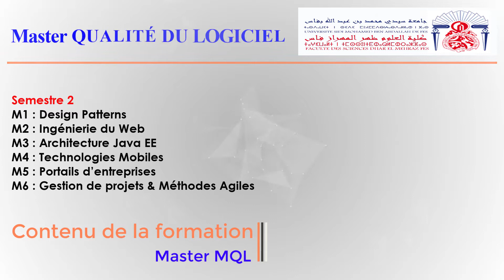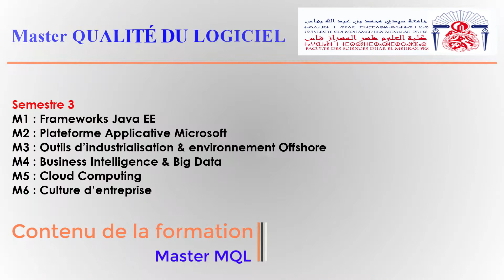Master MQL - FSDM